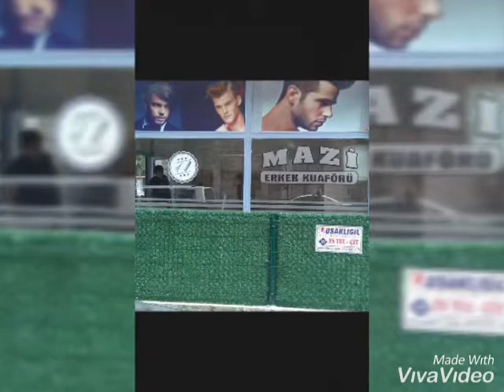Mazı Kuaför ve Toptancılar Sitesi Koyuncu Ticaret Single Panel ve Çimçit uygulamamız. 18.05.2019